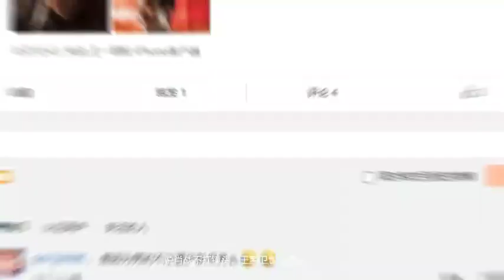王家卫导演监制，肖战主演：金主爸爸好“宠”他